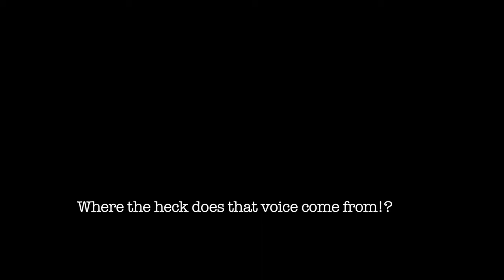Kenny Wesley - EPK (2012)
Progressive Urban singer, Kenny Wesley shares the concept for his new album (including snippets), musical influences and discussed his collaboration with producer Noah Lifschey.